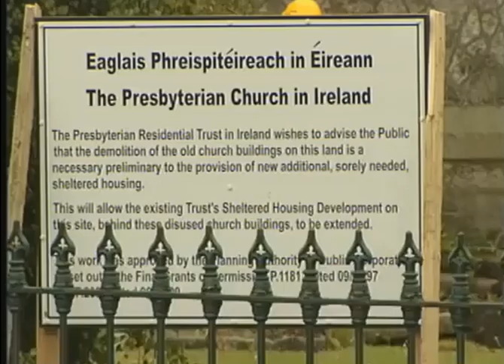SANDYMOUNT RESIDENTS OUT IN FORCE TO PROTEST AGAINST THE DEMOLITION OF THEIR PRESBYTERIAN CHURCH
RTE NEWS IRELAND